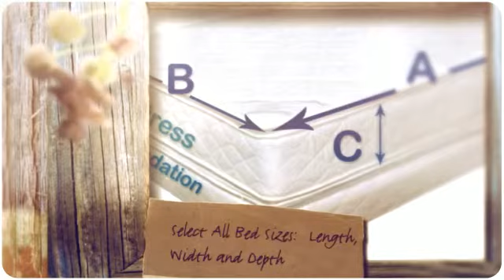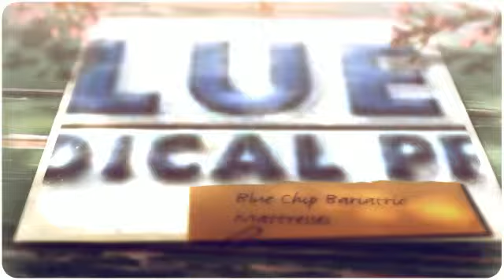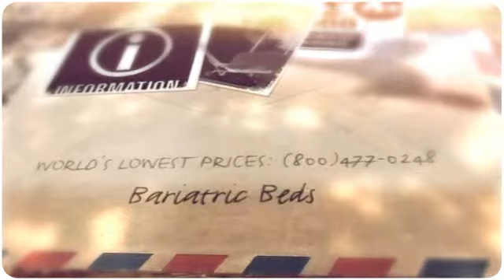Bariatric Beds San Francisco electric hospital adjustable bed mattress obese sleep clinic up to lbs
San Francisco Bariatric Beds BariatricBeds medical hospital electric beds obese sleep clinic up to 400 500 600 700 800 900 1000 lb. weight capacity 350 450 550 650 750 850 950 weight capability by invacare sleeper lounge tuffcare big boyz bariatric beds transfer master